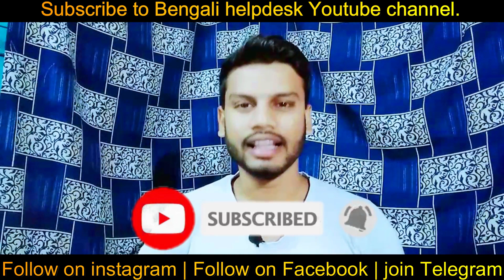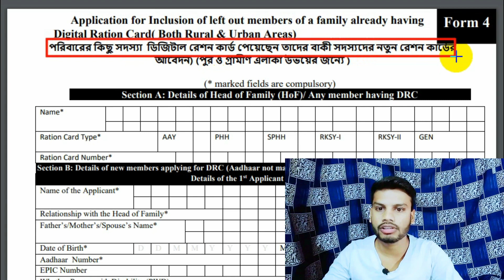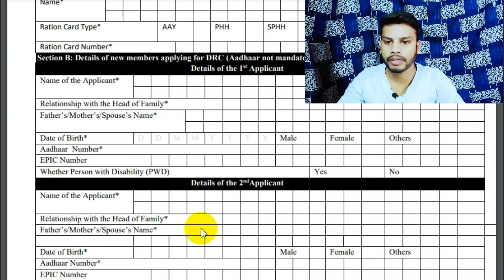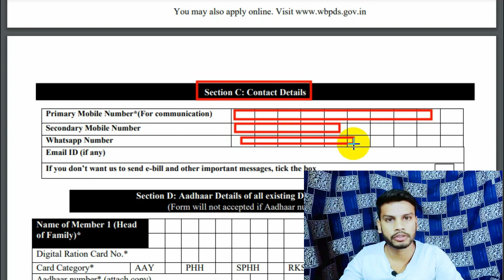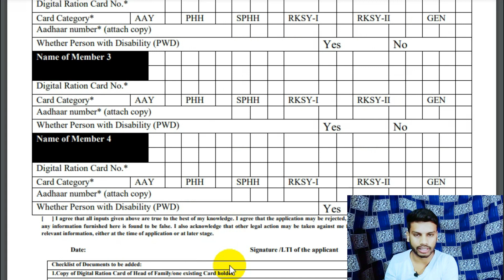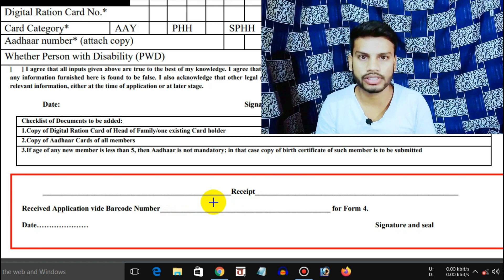পরিবারের নতুন সদস্য ডিজিটাল রেশন কার্ড কিভাবে বানাবেন? Add New family members on Digital Ration card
পরিবারের নতুন সদস্য ডিজিটাল রেশন কার্ড কিভাবে বানাবেন? Add New family members on Digital Ration card khadyasathi
Application for Inclusion of left out members of a family already having
 Digital Ration Card( Both Rural & Urban Areas).How to Add New Family Member of Digital Ration card.

Bengali Helpdesk